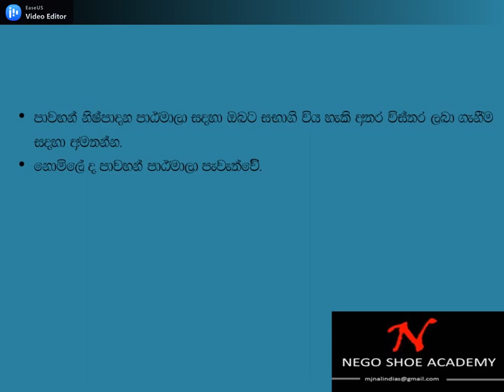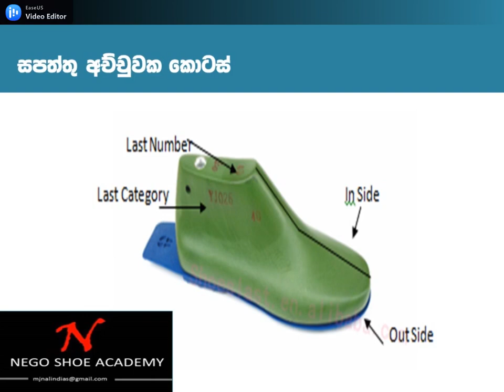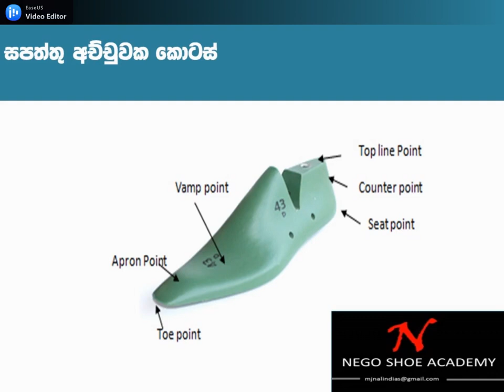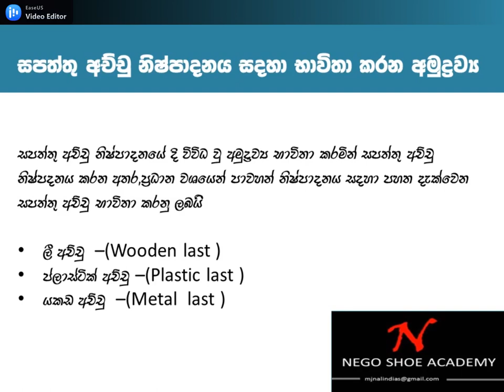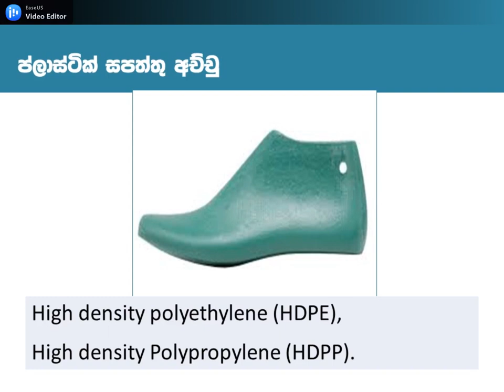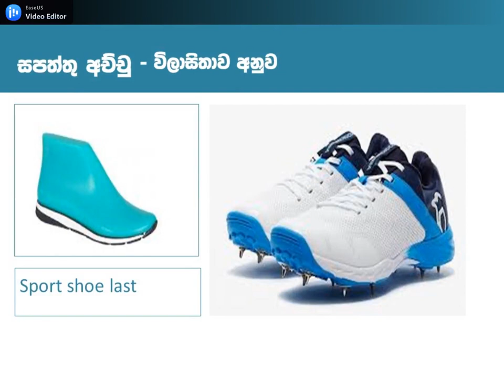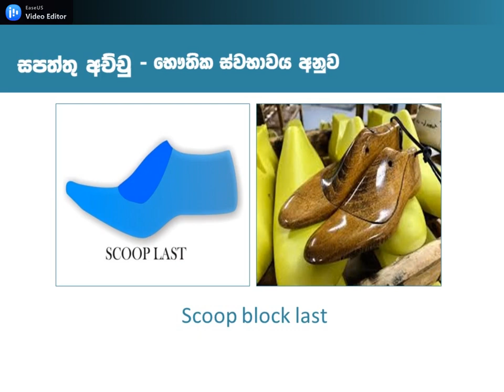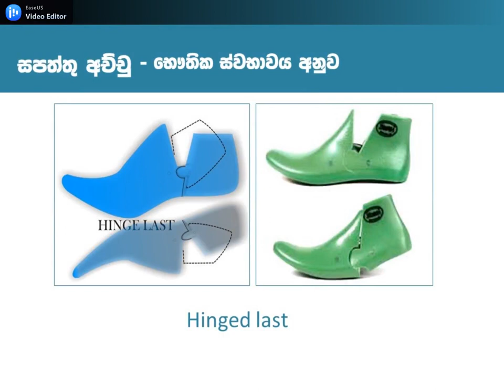පාවහන් හදමු - shoe making sinhala - shoe last - සපත්තු අච්චු පිළිබදව විස්තර කෙරේ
Hello Friends,
This Video is about shoe last - සපත්තු අච්චු පිළිබදව විස්තර කෙරේ

Key words,
Shoe last| pawahan achchu|